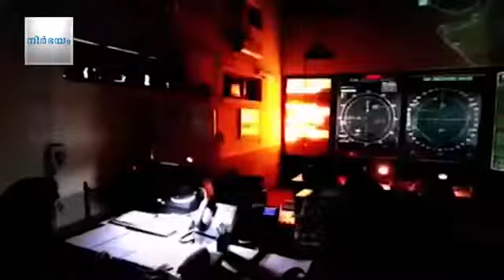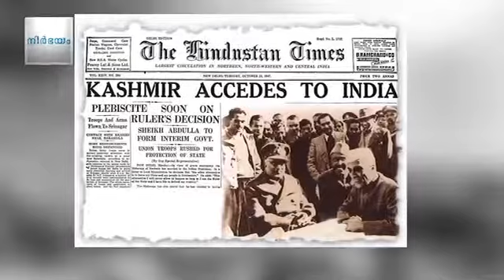Congress Indianoor Kottakkal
ഇന്ത്യ പാകിസ്ഥാൻ യുദ്ധം